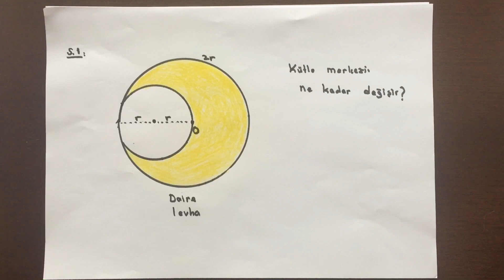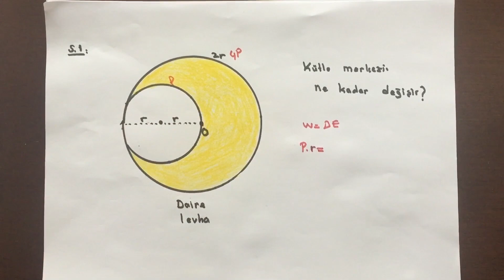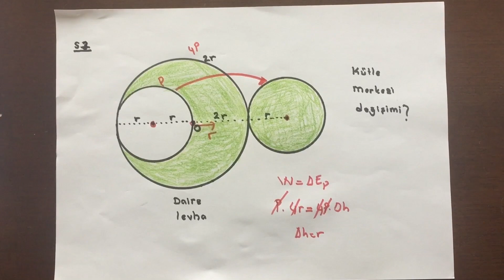AĞIRLIK MERKEZİNDE KAYMA /MUHTEŞEM YÖNTEM